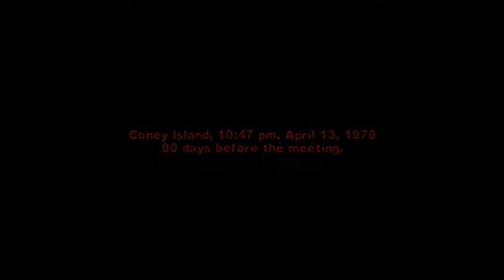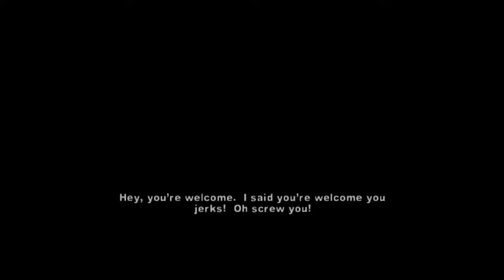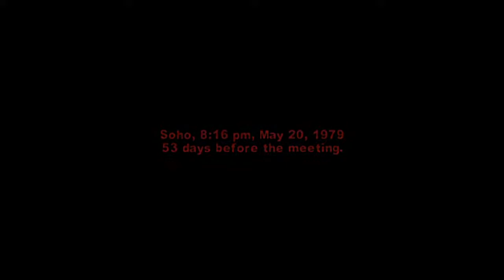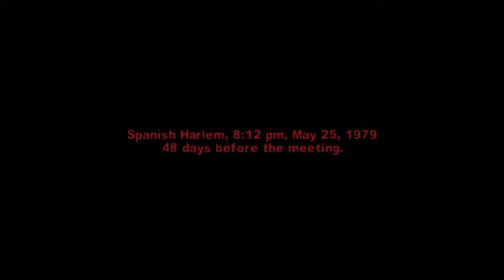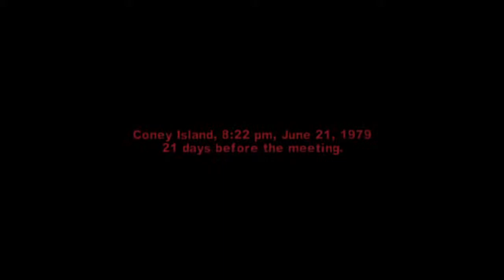The Warriors Hardcore Soldier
playing the game on the hardest difficult